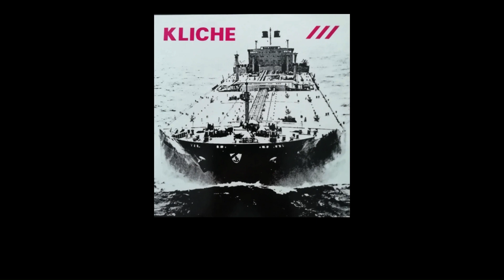Kliche - Stjernerne I Deres Øjne (English lyrics)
Artist: Kliche (DK)
Track: Stjernerne I Deres Øjne
Album: Supertanker
Original release date: May, 1980

The title of this song, when translated into English, means: "The Stars in Their Eyes".

I've translated the lyrics from Danish into English. I am an amateur translator with no professional experience, and I don't hold any degrees in either language. I am a huge fan of the band, and I simply wanted the English speaking world to be able to get a sense of what message the lyrics are conveying. I've tried to stay as close to the literal meaning as possible, but minor adjustments were necessary due to the differences in syntax and expression between the two languages.

These are the lyrics in full:

They don't feel alive

Even though they've always had a real fondness for life
Oh so happy, loving life

Oh so happy, oh so happy
Even though they've always been

They say that we've kind of come to a standstill
Lately

Is there a man in existence who could conceivably light up
Is there a man in existence who would like to light up

The stars in our eyes